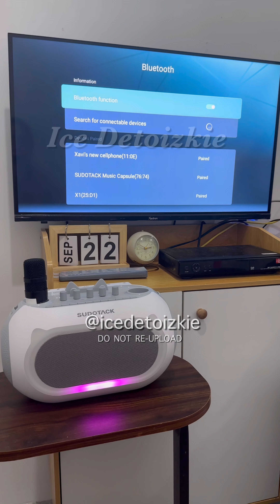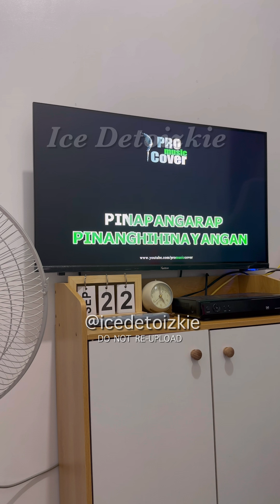MINI VLOG: Kilos kilos din sa Bahay + May Bagong Kapitbahay na Generous😍